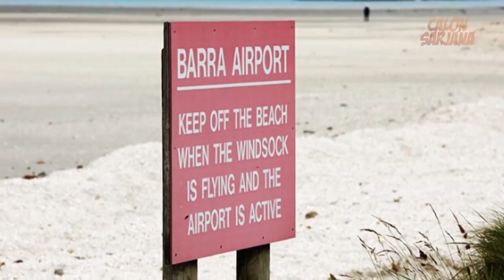10 BANDARA TERSERAM & BERBAHAYA DI DUNIA!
Masih berani lewat bandara ini abis nonton video ini?

10 Bandar Udara Paling Berbahaya dan Terseram Di Dunia: (Menurut CalonSarjana)

10. Bandara Princess Juliana International Airport, St. Maarten, Karibia
9. Gibraltar Airport – Gibraltar
8. Bandara Matekane, Lesotho
7. Bandara Funchal, Madeira
6. Bandara Barra, Skotlandia
5. Gustav Airport III – Saint Barthelemy
4. Bandara Sea Ice Runaway, Antartika
3. Bandara Paro, Bhutan
2. Bandara Couchevel, Prancis, Pegunungan Alpen
1. Bandara Juancho E Yrausquin, Saba, Karibia